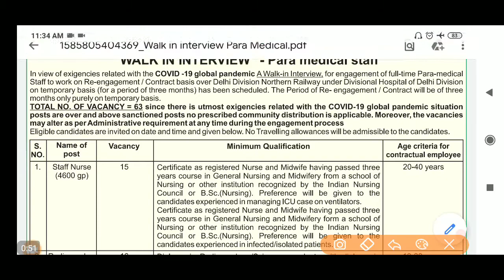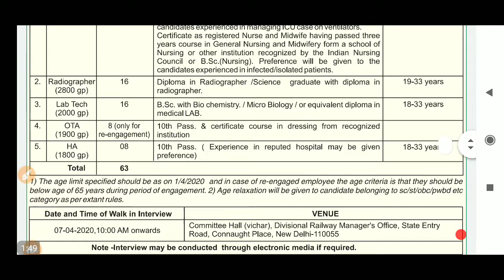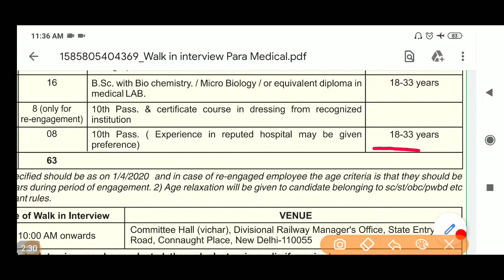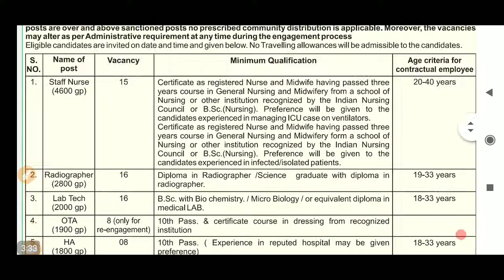रेलवे भर्ती 2020 आगाई 10वीं पास के लिए सरकारी भर्ती || Railway Recruitment 2020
Apply & Download Notification -